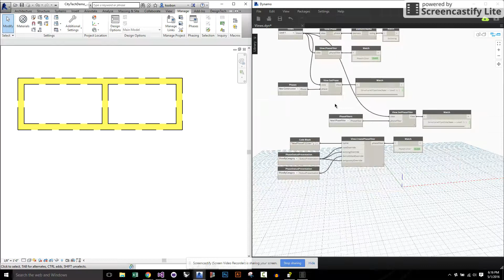dynamo - view phase filter nodes by archi-lab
Here's a quick preview of some of the nodes for Dynamo that I was working on showcasing view phase filter creation and graphical overrides as well as some other view control stuff like templates.